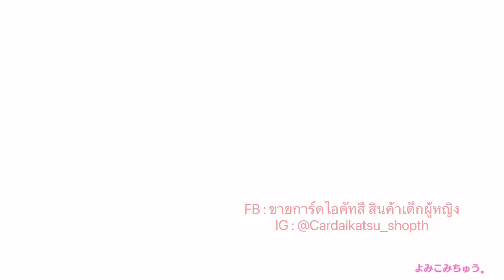Idol Land Pripara - Pretty Prism Paradise (28)